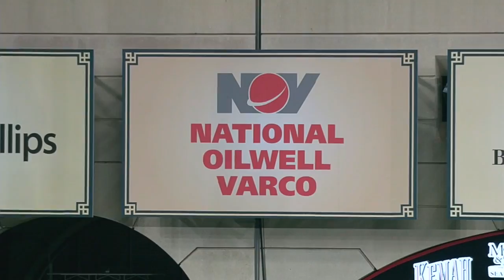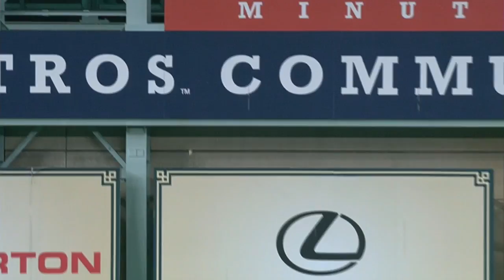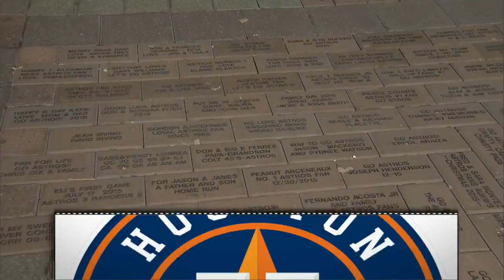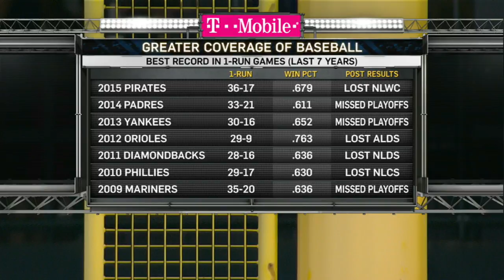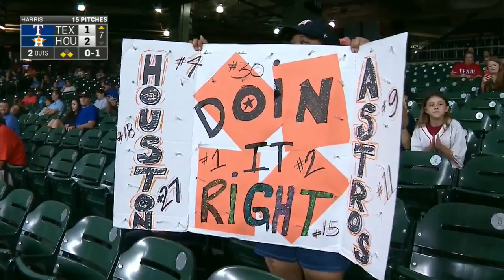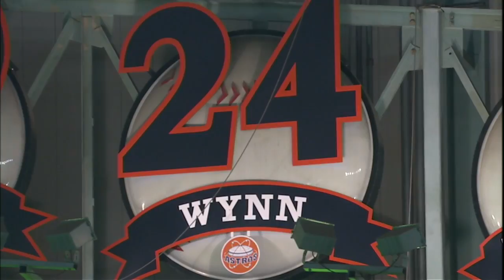TEX AT HOU - September 14, 2016